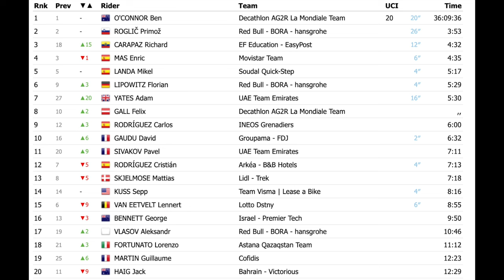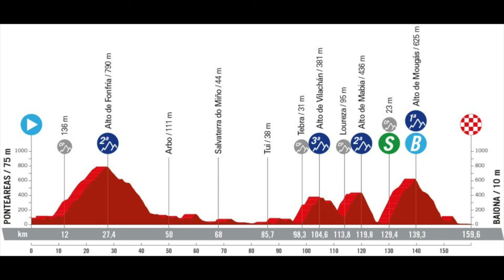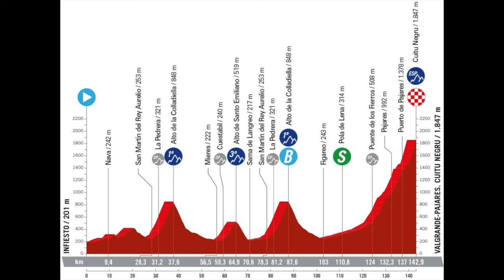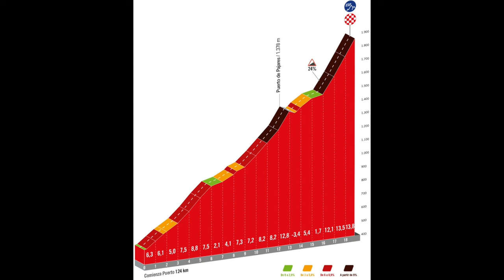Takie cuda tylko na Vuelcie. Podsumowanie pierwszego tygodnia Vuelta a Espana 2024.